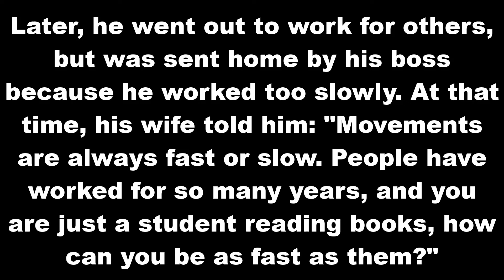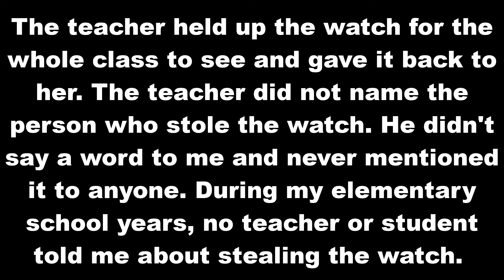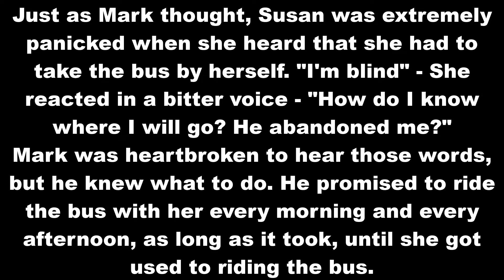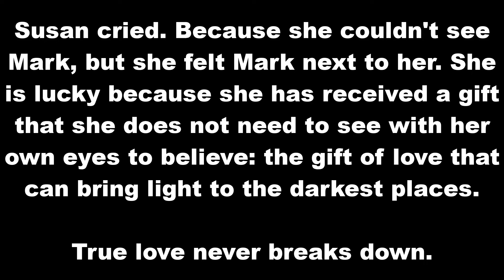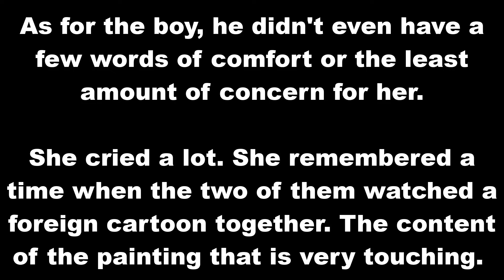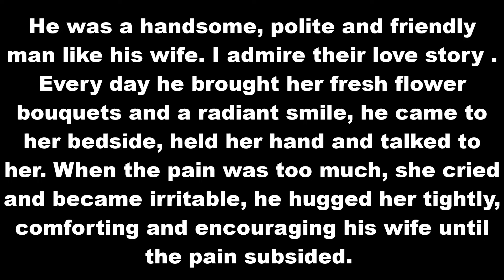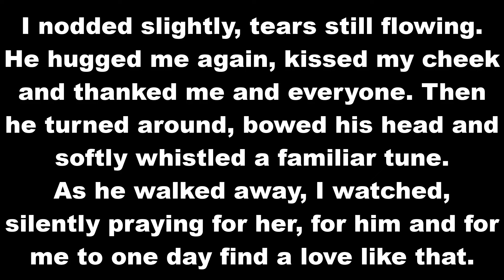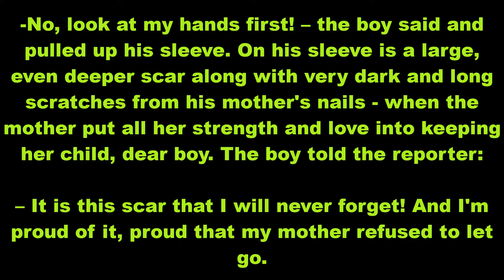Refuse to Let Go: Building English Listening Resilience.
"English Listening Through Resilience: 'Refuse to Let Go'" offers a poignant journey through stories of unwavering determination and unyielding perseverance. In this immersive experience, listeners delve into narratives where individuals face daunting challenges yet refuse to surrender to despair. From tales of overcoming personal hardships to triumphs in the face of adversity, each story resonates with the resounding theme of resilience. Through careful listening, audiences are transported into the hearts and minds of those who, against all odds, cling to hope and refuse to release their grasp on their dreams. These narratives serve as powerful reminders of the human spirit's capacity to endure, inspire, and thrive amidst life's most formidable trials.